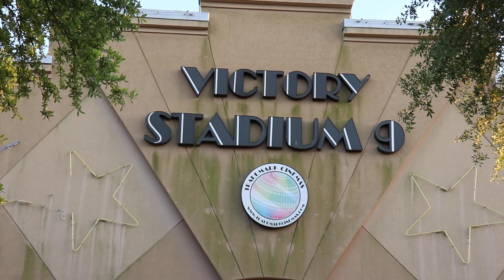Design Project 3: Movie Theater Soundscape